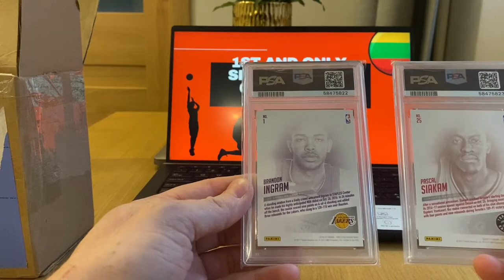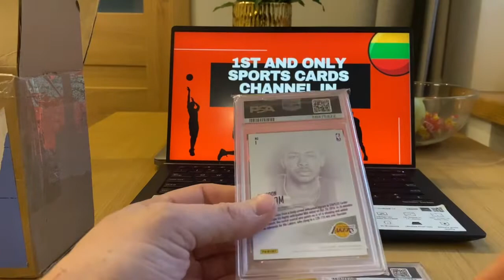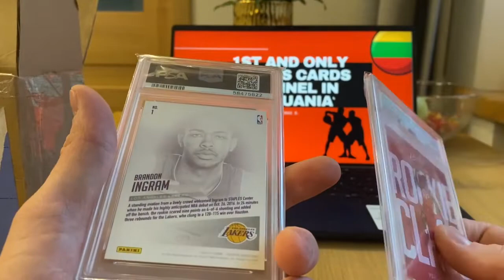PSA Submission Blind Reveal Part 3. Missing cards from the first order!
PSA Submission Blind Reveal. These Cards were from my first submission, but got separated from the order because they are pre 2017 (modern) - rest of the cards are after 2017 (ultra modern) . Extra 7 months waiting time for these two cards to come back. Enjoy this video!